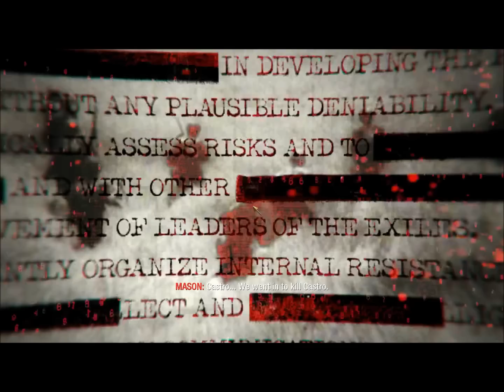Call Of Duty Black Ops ATI HD 5670 Gameplay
GameSettings
ALL in EXTRA / ON
AF = X16
AA= X2
Fps 90
 1600X900